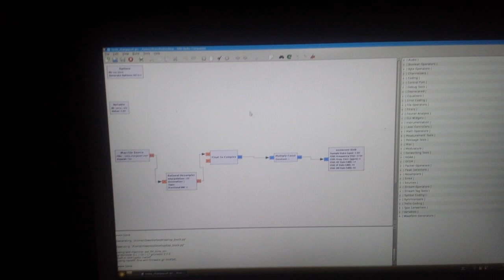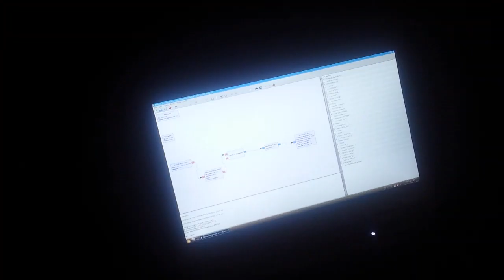HackRF vs. Tesla Model S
As it turns out, Tesla's "open charge port" signal (as used by their various charge cables) can be replayed quite easily. :)